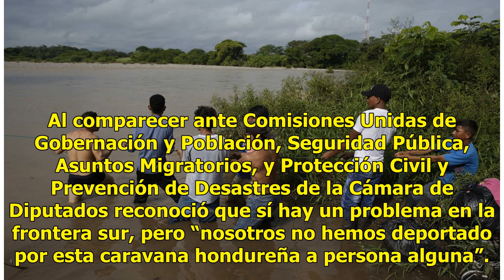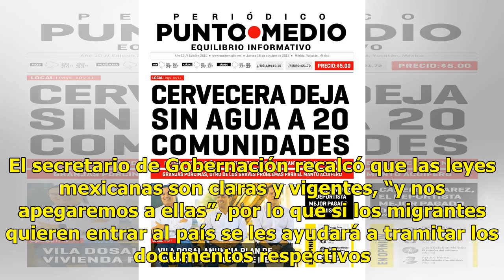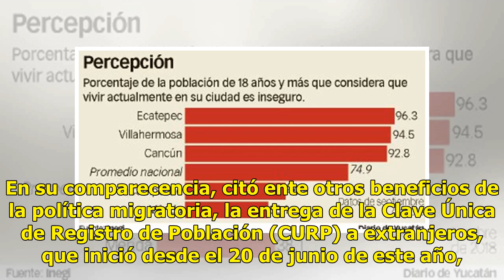México apoyará a Caravana Migrante, asegura Navarrete Prida - El Diario de Yucatán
MÉXICO (Notimex).- El secretario de Gobernación, Alfonso Navarrete Prida, recalcó la política en materia de migración del gobierno federal basada en los Derechos Humanos, y en ese sentido se apoyará a los centroamericanos que iniciaron la Caravana Migrante que salió de Honduras. Al comparecer ante C...